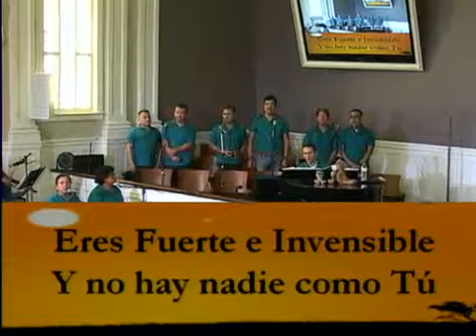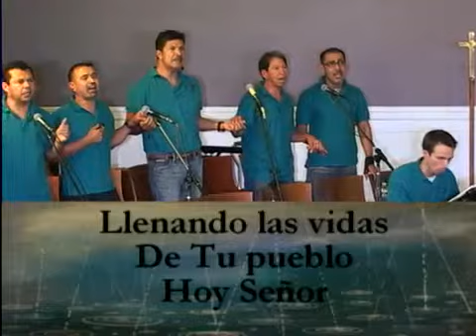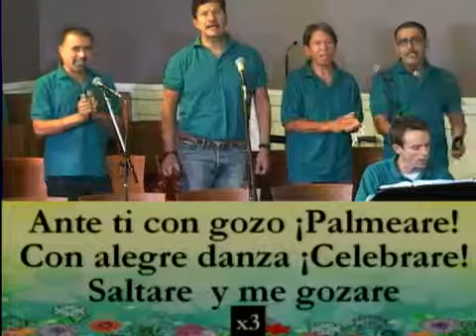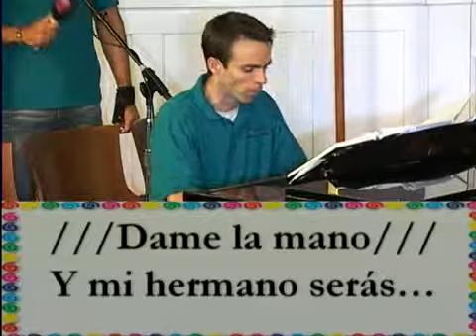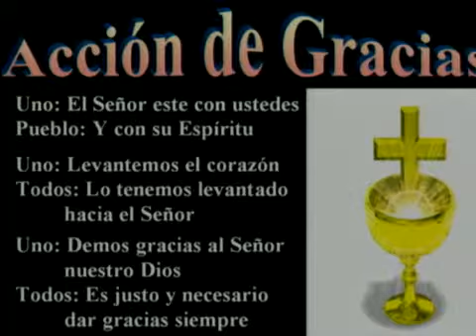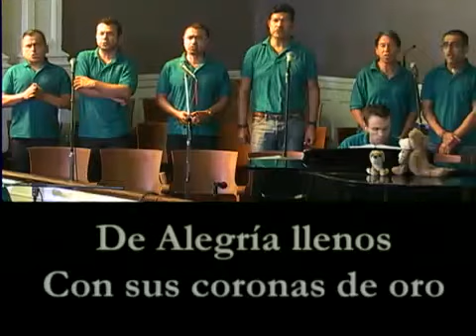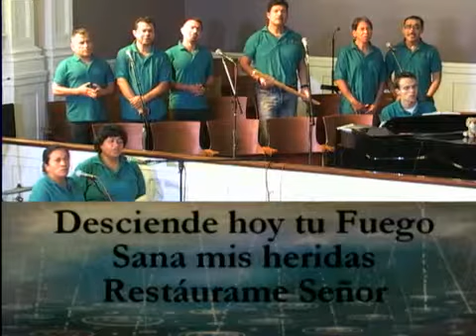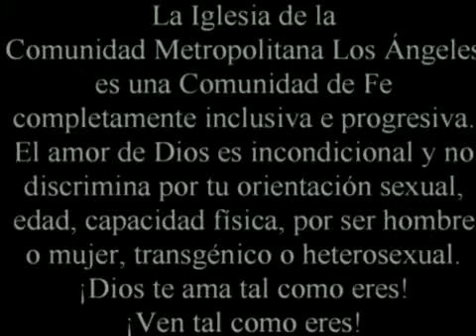Founders ICM-LA 1:30pm Service, Sept. 29, 2013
Congregación de habla española de Fundadores MCC (Metropolitan Community Church) Los Angeles, Reverend Alejandro Escoto, sermon: "Vivir con Rectitud, Piedad, Fe, Amor &amp; Fortaleza" a partir de la emisión en directo cada semana - Únete a nosotros vivimos todos los domingos a las 1:30 PM